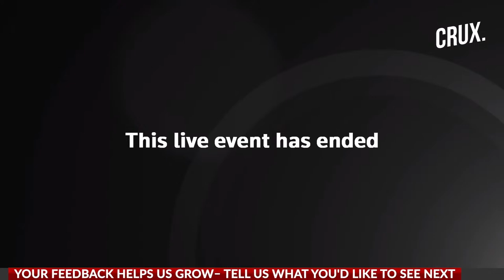Russia Accuses Ukraine and European Union of Violating Human Rights of Children During War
Russian foreign ministry spokeswoman Maria Zakharova gives weekly briefing

n18oc_world      n18oc_crux